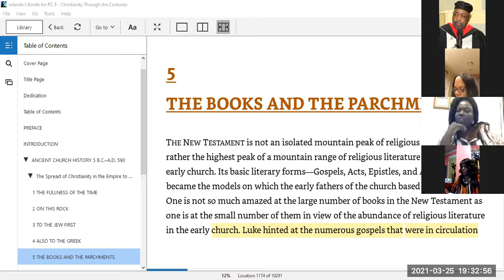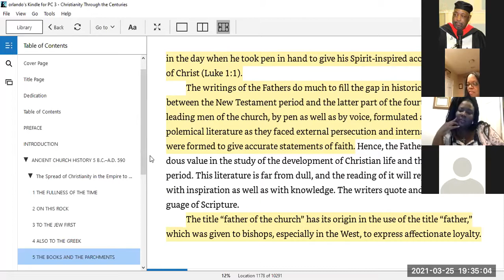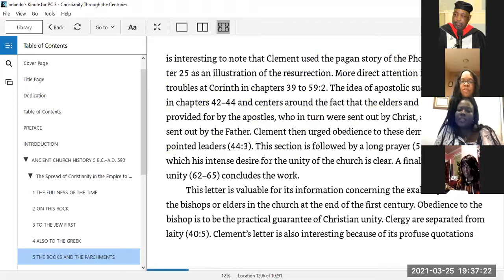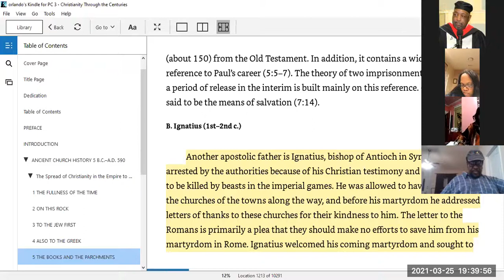week4churchhistory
week4 church history